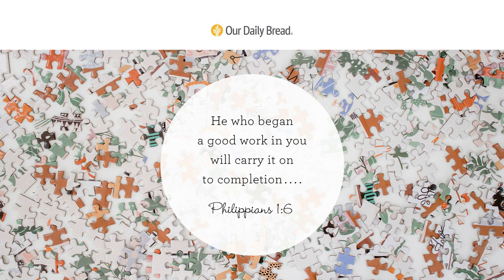Putting the Pieces Together | Our Daily Bread | Daily Devotional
Join us for today's reading from Our Daily Bread.